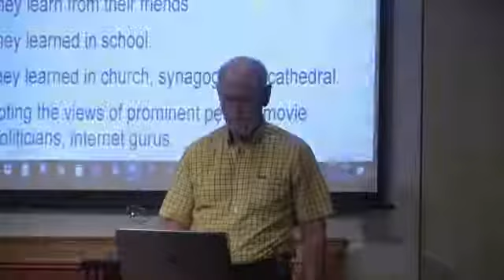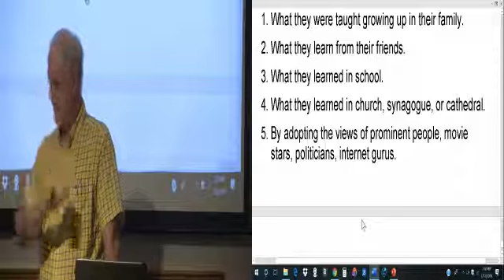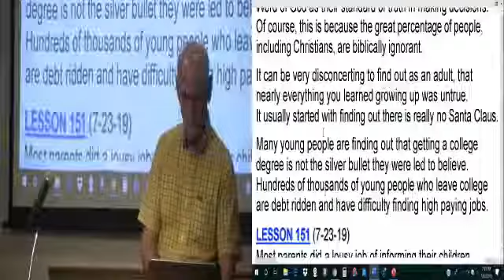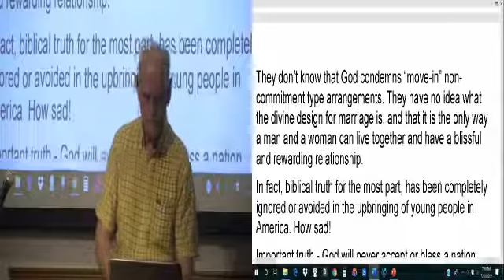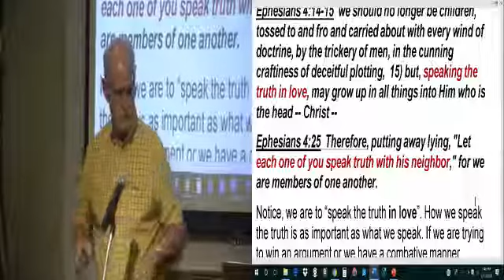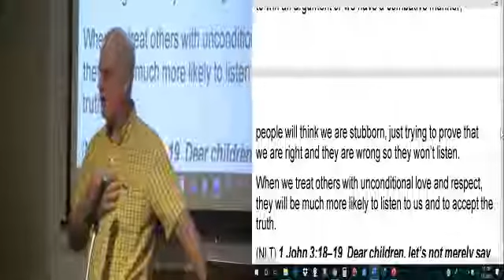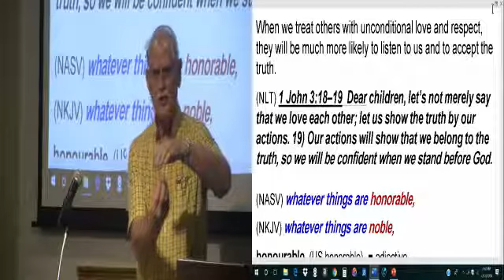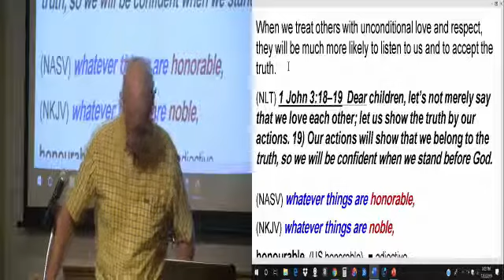PHILIPPIANS LESSON 151, Most People Have Been Deceived by Satanic Lies, 7-23-19